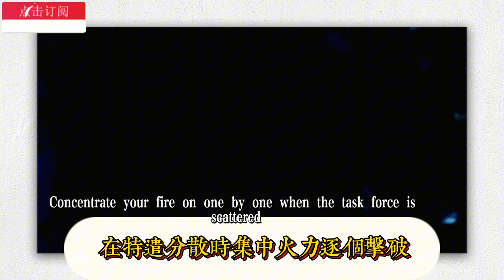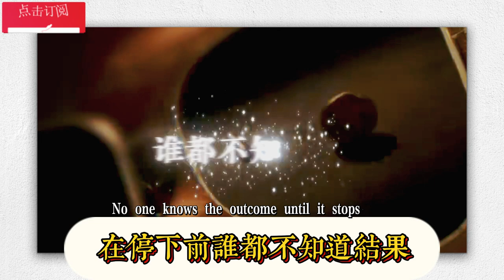【暗區突圍】科特為什麼人氣這麼高？ 【暗區突圍】卡莫納究竟有多少遺憾？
[Dark Zone Breakout] Why is Kurt so popular? [Dark Zone Breakout] How many regrets does Carmona have?